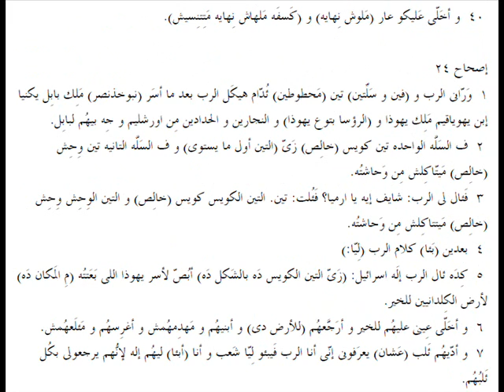ارميا 23 باللهجة العامية المصرية Jeremiah 23 in slang Egyptian accent